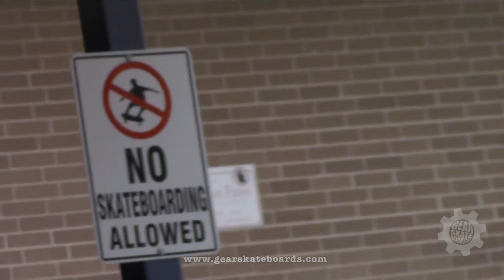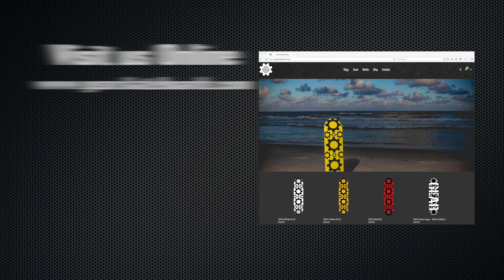GEAR Skateboards [team promo reel: 01.2017]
Team promo reel - January 2017 (raw edit version 1.3) - Featuring Cody Edwards, Logan Krell, Justin Ganz, Cassidy Gentry, Liberty Richo, and Isaiah Hooten. Produced and edited by Guymon Adams